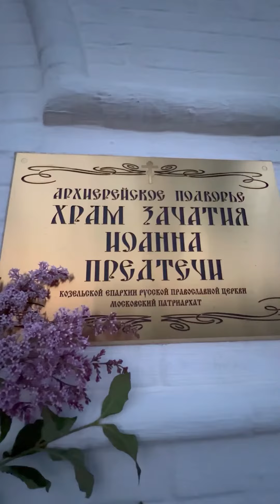Ночная литургия Губинохрам, когда на улице гром и молнии